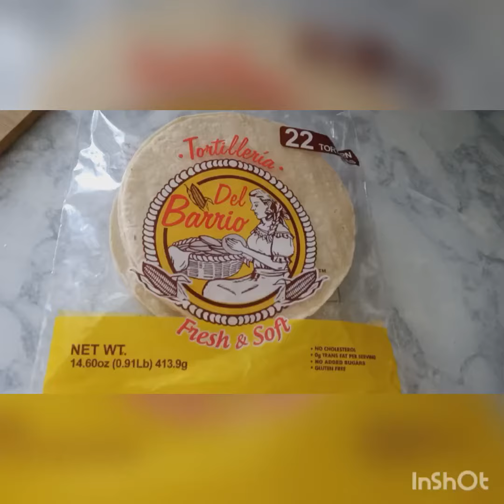Home made Chili